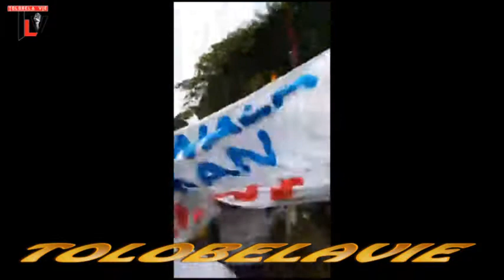Botala ndenge Frappe ya NE MWANDA NSEMI ebeti KANYAMA ba flatteur ya PPRD baza kosepela mawa